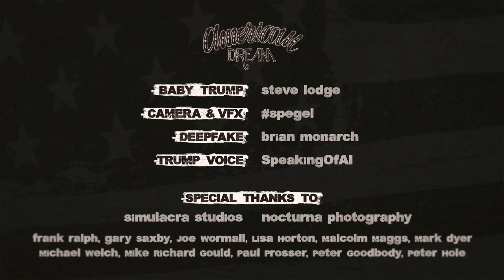Tokyo Taboo - American Dream (Official Music Video)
LYRICS:

Except you’re not
You’re such a liar (liar, liar)
Except you’re not
You’re just a liar (liar, liar)

Hey white privilege
You’re so weak
So angry you’re threatened by minorities
Your skin’s so thin
Yeah you’re full of fear
You thrive on hate
And racists fund your little career
Hands up skirt her body’s yours to take
But if you knock her up it’s only her you blame
Self-made man daddy gave you a million
IQ so low it’s sad that you had children

Put babies in cages
You laugh as you watch their starvation
Back to the dark ages
Evil giving you a standing ovation

You think you’re the American dream
Personified
Except you’re not (no, no)
American dream
Personified

Hey Mr President
You’re just a joke
Kids dodging bullets
World’s up in smoke
Guns in school
You shrug your shoulders
Hey you’re making money
Don’t care if they grow up

Personified
American dream
Personified

His brain’s off the tracks
He dreams of celebrity
He keeps his daddy’s gun in his school backpack
Bullets forecast today

They pour like rain
Kids run for cover and congress they just turn their backs

You put babies in cages

Liar, liar , liar, liar, liar, liar
Personified
The American dream
Personified

BABY TRUMP - steve lodge
CAMERA & VFX - spegel
DEEPFAKE - @brianmonarch
TRUMP VOICE - @Speaking of AI
SPECIAL THANKS TO - simulacra studios, nocturnal photography, ed pickett, frank ralph, gary saxby, joe wormall, lisa horton, malcolm maggs, mark dyer, michael welch, mike richard gould, nigel messenger, paul prosser, peter goodbody, peter hole, rachel cumberland

WRITTEN & PERFORMED BY TOKYO TABOO
PRODUCED & MIXED by NOAH SHAIN @ BED.ROCK, LOS ANGELES, CALIFORNIA
MASTERED by MIKE BOZZI @ BERNIE GRUNDMAN MASTERING, HOLLYWOOD, CALIFORNIA
ADDITIONAL MUSICIANS: Sean Friday (drums), Chris Null (bass)